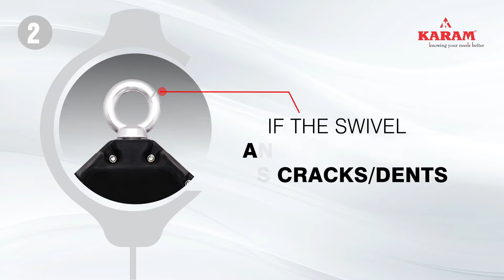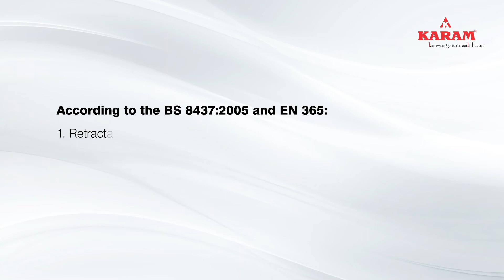Signs To Identify Block Tampering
In this buyer beware world, we foster to help our product users to be informed in identifying or examining any kind of tampering with KARAM products. Therefore, in this SimplifyingSafety series, we bring a simplified inspection checklist for assessing the case of any tampering/damage of KARAM Retractable Blocks.

Watch the video and write to us in the comment section if you have any further queries related to Retractable Block Tampering.

Want more information? Need to know about safety Training? Need personal Protective equipment?